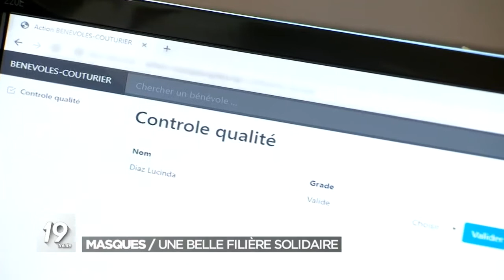Coronavirus: à Bruxelles, d'anciens masques de pompiers transformés pour le personnel soignant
Jeudi, la rédaction du JT parlait d'une autre initiative bruxelloise:

Les pompiers de Bruxelles, le CHU Saint-Pierre de Bruxelles et le FabLab de l'Université Libre de Bruxelles (ULB) ont reconditionné d'anciens masques de protection des pompiers à destination du personnel soignant qui est première ligne contre l'épidémie de coronavirus. Les masques reconvertis sont d'anciens masques de l'équipe spécialisée dans les matières dangereuses des pompiers de Bruxelles (Team HAZMAT). "Grâce à une imprimante 3D, le FabLab a développé un connecteur qui permet de raccorder ces anciens masques à un filtre HMEF 1000. Les masques ainsi équipés permettent de filtrer 99% des virus, bactéries et champignons", indique dans un communiqué vendredi l'équipe multidisciplinaire formée par les pompiers de Bruxelles, le FabLab (atelier de fabrication numérique) de l'ULB et le CHU Saint-Pierre représenté par le Docteur Marc Decroly.

►►► À lire aussi : Toutes les infos sur le coronavirus

"De fabrication robuste et durable, ces masques peuvent être désinfectés après usage et réutilisés. Ils sont bien sûr moins confortables que les masques de protection habituels, mais en temps de crise ils peuvent parfaitement être utilisés pour garantir la sécurité des personnels de soin et de secours", précise le communiqué.

"C'est notamment le cas des équipes SMUR du CHU Saint-Pierre qui utilisent 30 de ces masques depuis déjà plusieurs jours. Cela leur permet de se concentrer pleinement sur leur tâche sans mettre leur propre santé en péril. Au total, 130 connecteurs ont été produits par le FabLab et des architectes bénévoles. Ce sont 30 connecteurs qui ont été donnés au CHU Saint-Pierre et les 100 autres aux pompiers de Bruxelles. Ces connecteurs sont aussi compatibles avec les nouveaux masques d'incendie des pompiers". Les connaissances sur l'assemblage et la fabrication du connecteur ont été mises en "open source" (libre distribution).

Bilan du coronavirus en Belgique (sujet JT du vendredi 3 avril)